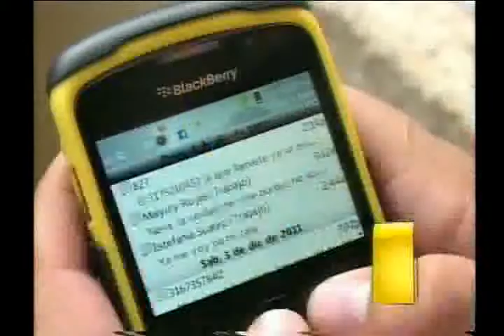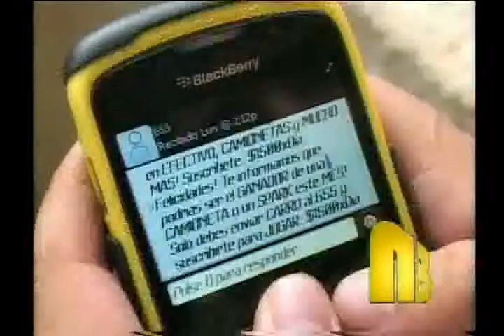El Gaula dice que estafas por mensajes de texto en celular es muy conocida